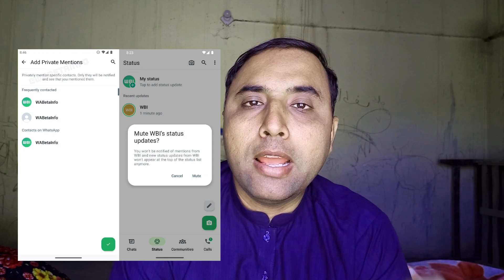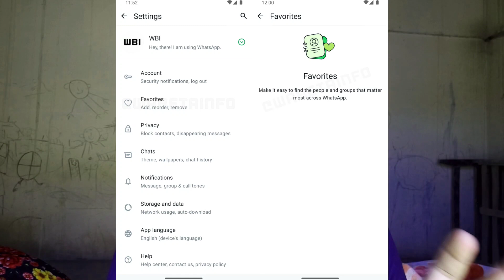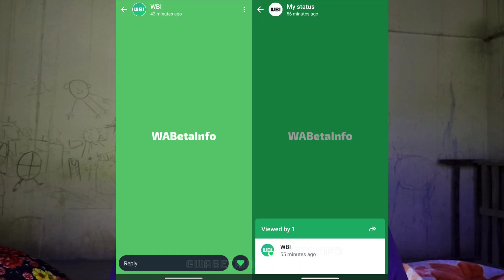WhatsApp 8 New Upcoming Update & Features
1. The quick reaction feature for status WhatsApp

2. Easily share files with people nearby WhatsApp

3. Community members to create events WhatsApp

4. Favorite feature for the calls tab WhatsApp

5. Meta AI chatbot in Search Bar in WhatsApp

6. Messages to notes WhatsApp

7. Recent online contacts WhatsApp

8. Privately mention contacts in status updates WhatsApp

Solve Queries:

WhatsApp new Update Upcoming
WhatsApp New Features
WhatsApp New Features Update today